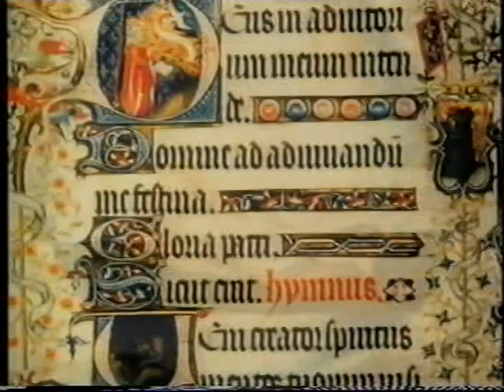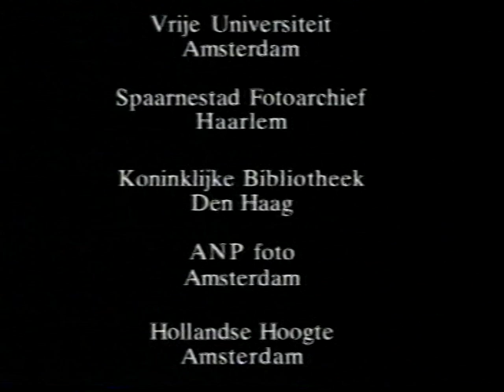PASSIONS OF THE SOUL - Deel 4 - Het Lijden van de Ziel (2)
Passions of the Soul
With Rosamonde Miller, Elaine Pagels, June Singer
N.a.v. het boek "De verborgen dimensie in het werk van Jung en Pauli": Het werk van Jung had een sterke religieuze inslag. In het vierde en laatste deel staat Jung's boek "Antwoord op Job' centraal. Voor Jung is God de bron van het goede én het kwade.)

Regie: Philip Engelen
Redactie: Geerten van Empel en Hein Stufkens

IKON 1991